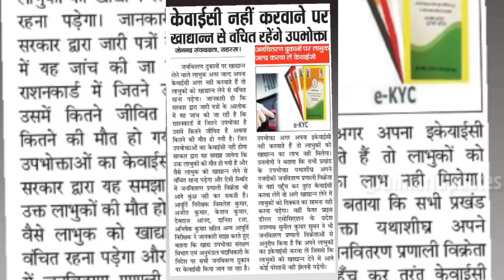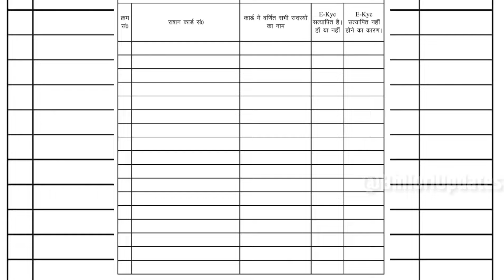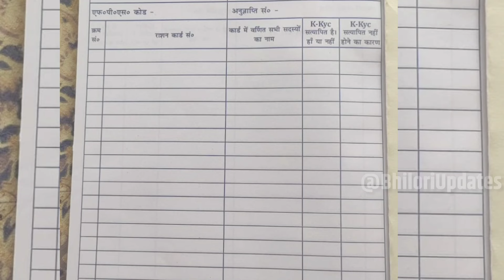इन सबका राशन कार्ड होगा निरस्त || अगर नही किया ये काम तो होगा पछतावा